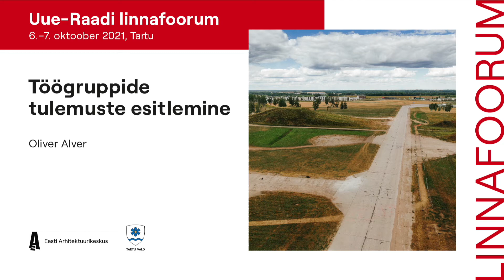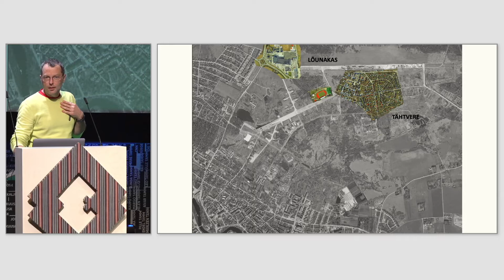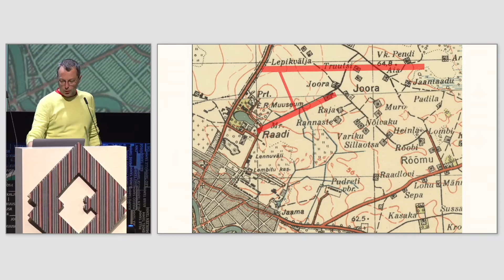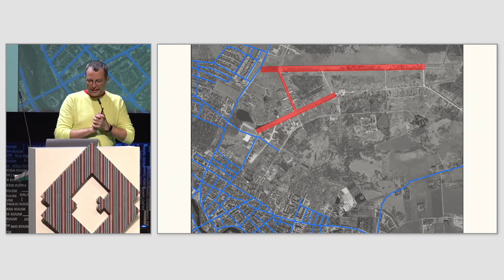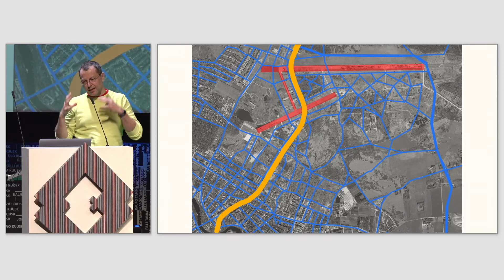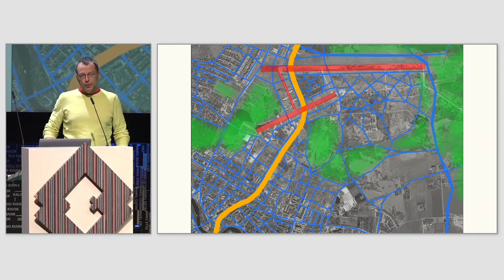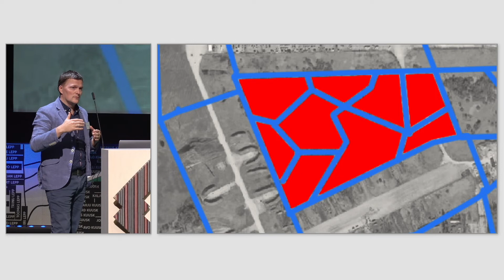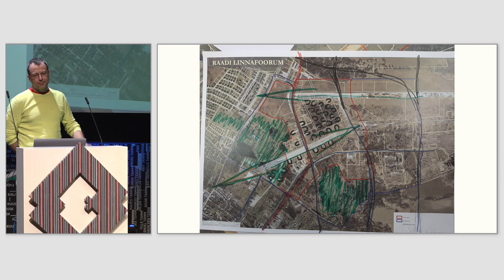Uue-Raadi linnafoorum: Töögruppide tulemuste esitlemine #5 – Oliver Alver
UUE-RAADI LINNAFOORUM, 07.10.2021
Linnafoorumi töögruppide tulemuste esitlemine #5
Oliver Alver

6.-7. oktoobril 2021 toimunud Uue-Raadi linnafoorumil otsisid Eesti Arhitektuurikeskus ja Tartu vald koos ekspertidega lahendusi Raadist kaasaegse vallakeskuse kujundamiseks.

Vastuseid otsitakse muuhulgas järgmistele küsimustele:
– Kuidas luua Raadil uus funktsionaalne asum, mis Tartu valla loomuliku keskusena tugevdaks valla identiteeti?
– Kuidas tagada endise Raadi endise lennuvälja taristu väärikat säilitamist võimaldades piirkonna arendamist?
– Kuidas uus asum siduda Tartu linnaga ning millist rolli ta peaks kandma suure Tartu kontekstis?
– Kuidas Raadil luua kvaliteetne inimsõbralik keskkond vältides varasemalt valglinnastunud asumite tüüpilisi probleeme (autokeskne linnaruum, puudulik taristu, nõrk koha identiteet jne)?

Linnafoorumi töögruppides osalesid eksperdid, valla ja kohalike asumite esindajad, kinnisvaraomanikud ning arendajad.

Linnafoorumi arutelude-töögruppide tulemused on sisendiks Tartu valla edasistele tegevustele ja otsuste langetamisele.